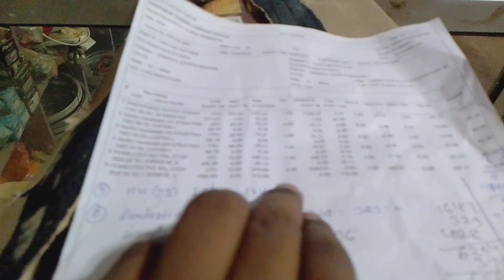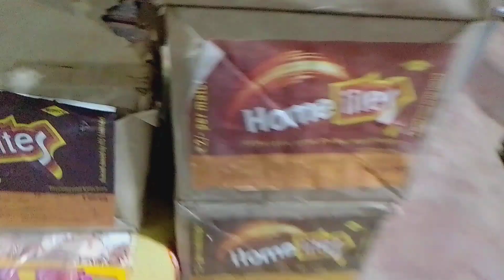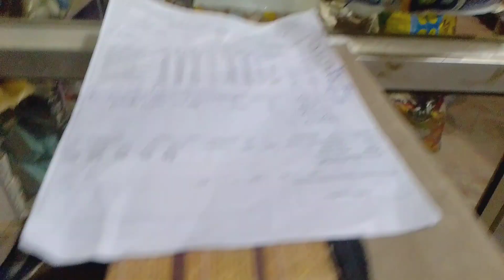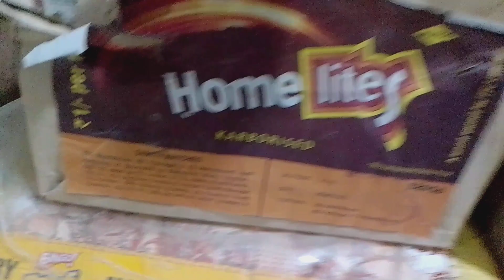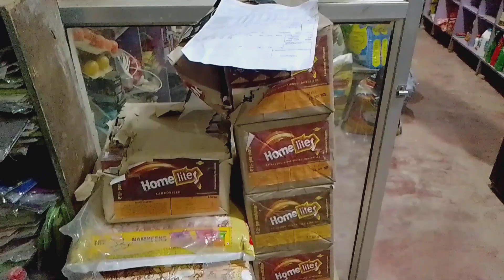Home lites match sticks wholesale rate || home lites machis ₹1 aur ₹2 ki wholesale rate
दोस्तों मैं बनिया आज इस वीडियो में बात करने बाला हूं कि आख़िर home lites match sticks ₹1 और ₹2 की होलसेल रेट और रिटेल मार्जिन कितनी है।।

small grocery store business plan